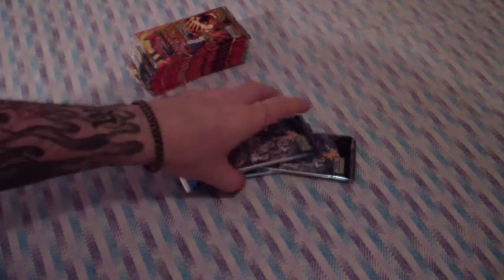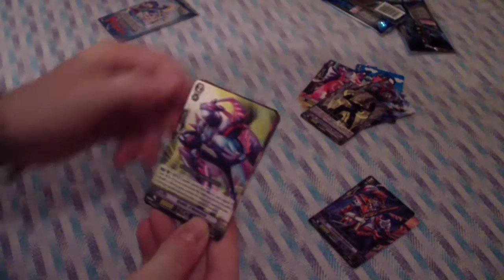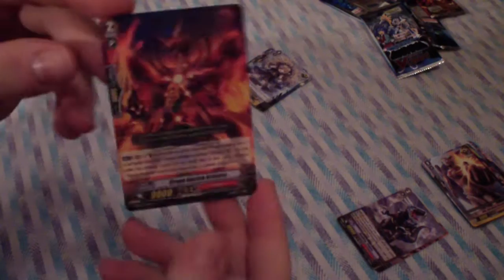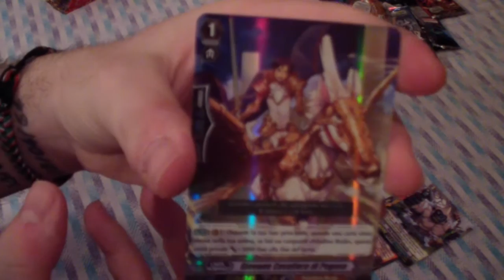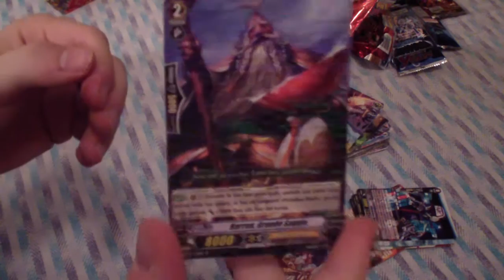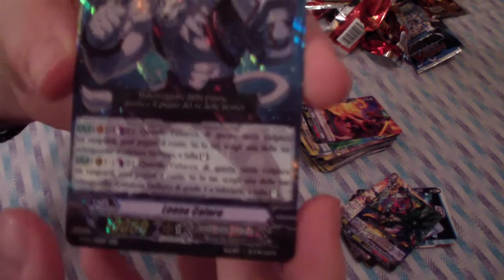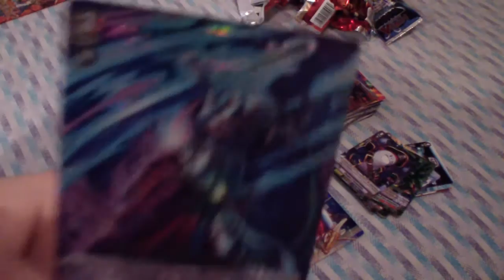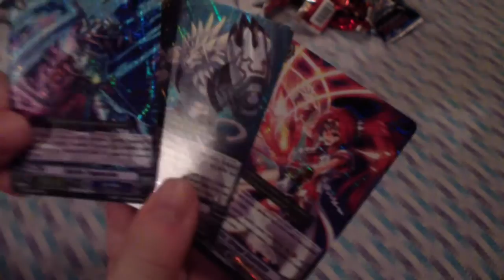IL VERO OPENING PACK (Cardfight Vanguard)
ECCO CHE RITORNA SU YOUTUBE IL VERO OPENING PACK COSì INIZIO E COSì DEVE CONTINUARE :) :)